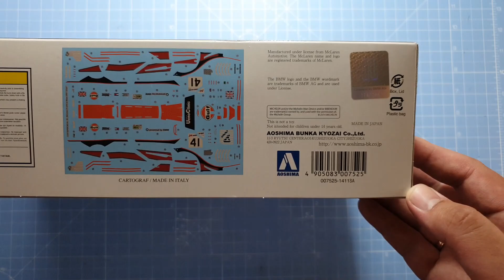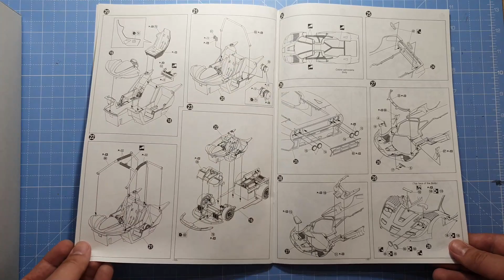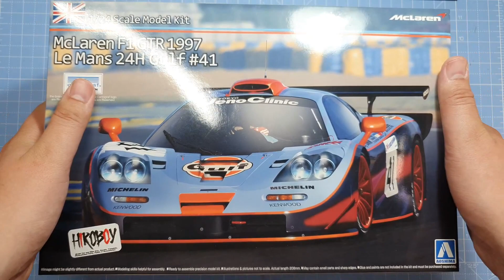McLaren F1 GTR 1997 Le Mans Gulf #41 AOSHIMA 1/24 Unboxing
Unboxing of McLaren F1 GTR 1997 Le Mans Gulf #41 model kit from Aoshima in 1/24 scale

Epidemic Sounds
Artist: Deanz
Song: Let Me Drown